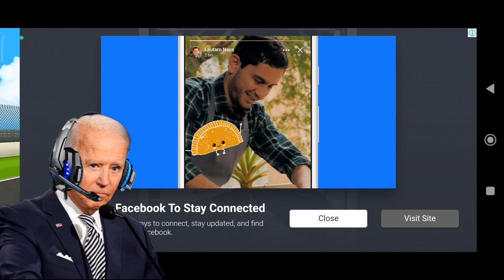US Presidents Play Talking JuaN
Hi, friends! I'm Tomonus! I create funny videos with different sound variations. My channel differs from similar ones in that I create videos with a special approach: first, i using the Adobe After Effects, I cut out characters for further editing, and then add unique sound and video effects. Also, I use free images from google on the background in my locations in the video.

Author original video:

 • The Dance Contest...